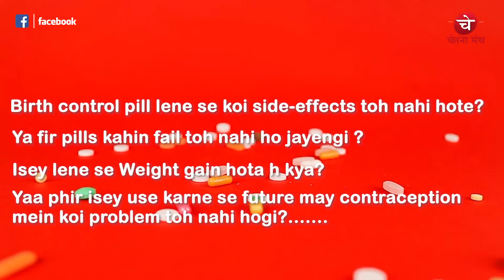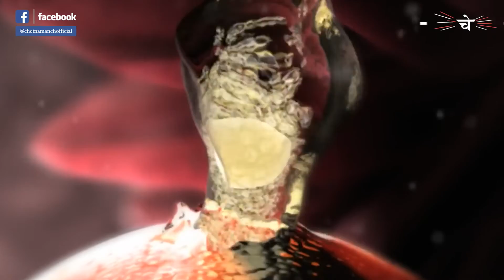ये use करने से बिना हिचकिचाए कर सकते हैं Sex ? Best Contraceptive Methods | Contraceptive Pill| E06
अगर आप गलती से Pregnant हो गए हैं ? तो ये वीडियो देखें।

Hichak EP 6 = ये use करने से बिना हिचकिचाए कर सकते हैं Sex ?

Aaj k modern time may saari hi cheezon k pattern badal gaye hain. Ab hamein doston k saath kisi private baat karne k liye kone may jaane ki jarurat nahi padti balki signals yaa isharon se hi saari baatein samajh lete hain. Magar Aise may mujhe apna ek aur bachpan bhi yaad aata h jahan hum sab Bhai-behan jab bhi milke t.v dekhne k liye saath baitha karte they toh usi dauran ek ad. screen pe aati rehti thi aur usey dekhte hi ghar ka mahool badal jaata tha. hum baccha party t.v ka channel change karne k liye daudne lagte they. Mummy sab kuch dekh k achanak se kitchen ki taraf kuch jaruri kaam karne k liye jaane lagti thi, toh papa achanak apne phone ko scroll karne lagte they jaise unhone kuch dekha hi nahi. aur ghar may mere saath baithi dadi...woh toh bina chashme pehne t.v ka remote dhundne lagti thi.. woh pata h kya tha? Darasal Manforce Condom ka ad. tha woh! Waise toh woh ad Hum dekh hi lete they kyuki uski sponsorship k chakkar may hum apna show miss karne ka risk bilkul nahi le sakte they magar uss situation may naa sabke reactions ko dekhne ki curiousity bhi alag hi rehti thi. Aise hi ad Durex Condom, Deluxe nirodh ka aaya karta tha.

Hello friends! My name is Sonali Nautiyal aur may aap sabhi ka hamare chetna Manch k khaas segment Hichak may swagat karti hu...yahan hichakna mana h.

Toh aaj hum baat karne jaa rahe h Contraception yaani garbhnirodh aur nasbandi k baare may.
Bharat mein haal mein NFHS yaani national family health survey hua hai jisne desh k logon ki aadaton mein badlaav ki baat ki hai. Iss survey may kya hua woh short karke batati hu ki Survey ki report k according Bharat mein 10 mein se 1 se bhi kam purush condom ka use karte hain. Yaani condom use karne wale purushon ki sankhya hamare desh may 10% se bhi kam hai.
Mahilaayein aksar Pregnancy se bachne k liye Contraceptive pills ka istemaal karti h. Contraceptive Pills ko Hum bol chaal ki bhasha may garbhnirodhak goli bhi kehte h jise lene se pregnancy ka khatra bilkul Kam ho jaata h.
Contraceptive pill ko I-pill, Unwanted 72, preventol, No WILL PILL k naam se bhi jaana jaata h. Aamtaur par Pills ka naam lete hi bahut saare sawaal ghumne lagte h dimaag may jaise Birthcontrol pill lene se koi side-effects toh nahi hote? Yeh pills kahin fail toh nahi ho jaati? Isey lene se weightgain hota h kya? Yaa phir isey use karne se future may contraception mein koi problem toh nahi hogi?.
Darasal, inn pills may do hormone hote h.. estrogen and progesterone jo ki sirf mahilaon may paaya jaata h. Estrogen hormone menstrual cycle ko regulate karwane may aur progesterone hormone pregnancy may female body ko support karta h.